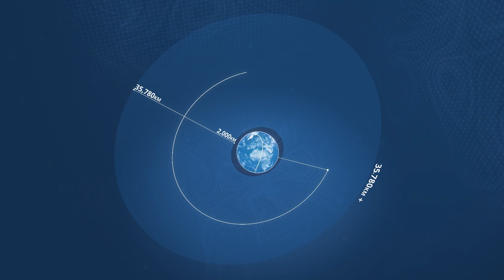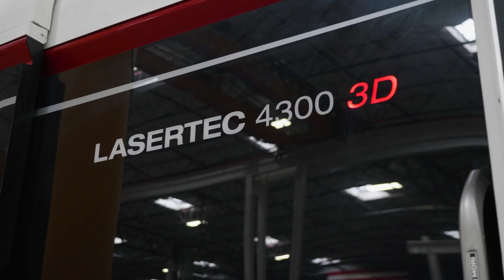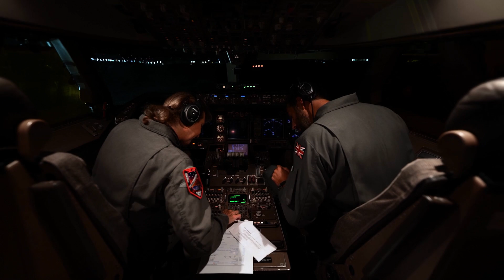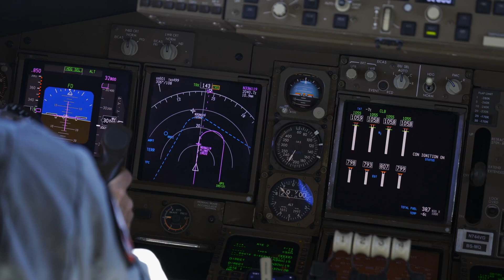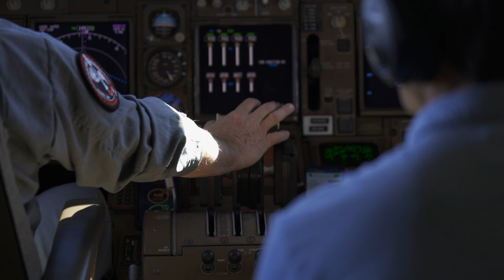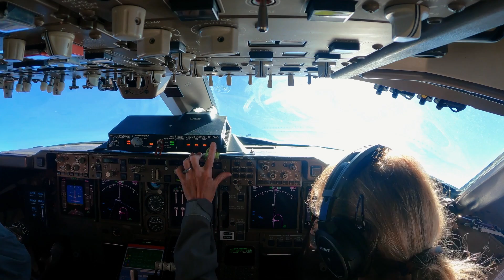Can Planes Be Used To Launch Satellites? | Engineering The Future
Explore the innovative methods scientists are using to make satellite and rocket launches more cost-efficient and environmentally sustainable. Discover how new technologies and strategies, including launching rockets from modified airplanes, are revolutionizing space travel.
What are the potential benefits for reducing costs and environmental impact?

Engineering The Future, Season 1: Race To Space

A new era of space is dawning where small satellites no bigger than a shoebox will be deployed not in one or twos, but in their thousands - referred to as satellite swarms.